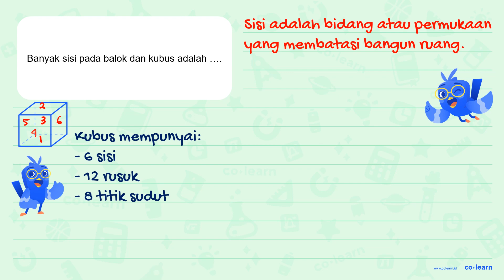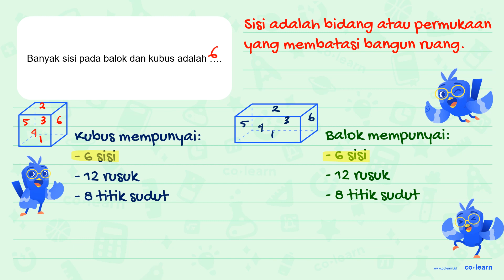Banyak sisi pada balok dan kubus adalah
Topik atau Materi: Unsur-unsur Balok - Bangun Ruang - Geometri - Matematika Kelas 5 SD - KTSP

Sumber Soal: Superplus Matematika Kelas 4, KTSP, MKK, 2012 , Esis

00:00 : Bedah Soal
01:00 : Konsep, rumus dan pengertian Unsur-unsur Balok
01:18 : Langkah penyelesaian soal
00:15 : Jawaban akhir
00:45 : Penutup